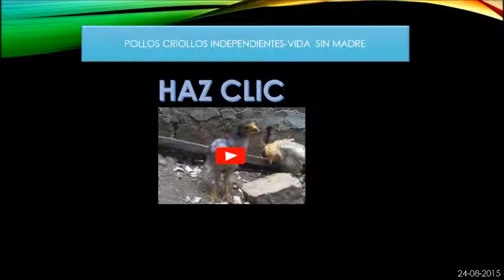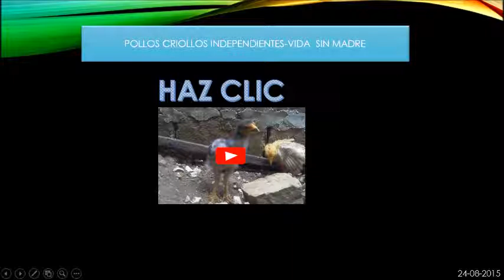En vida de las gallinas 2- Presentación del canal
No olvides mirar los nuevos videos